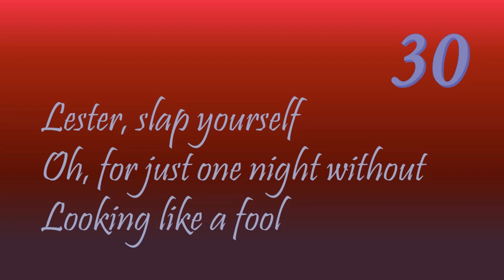TOA - The Dark Prophecy: Chapter 30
I read chapter 30 of Rick Riordan's The Dark Prophecy:
Lester, slap yourself
Oh, for just one night without
Looking like a fool